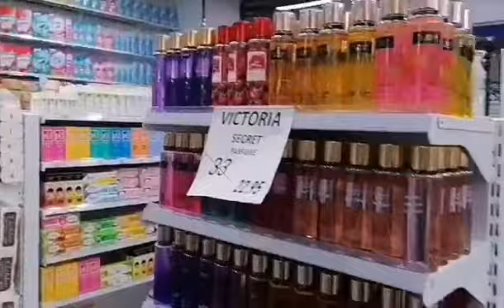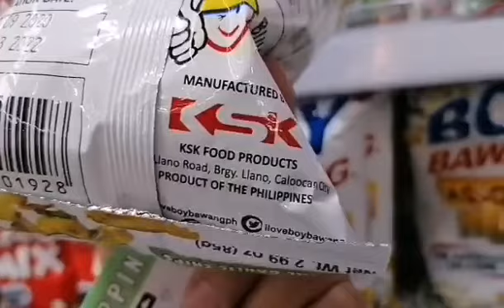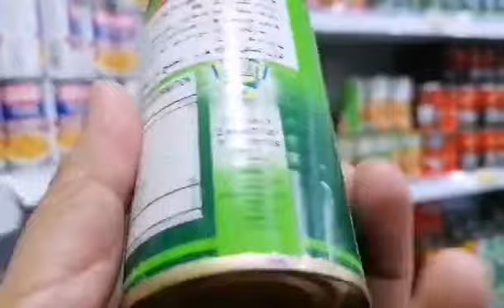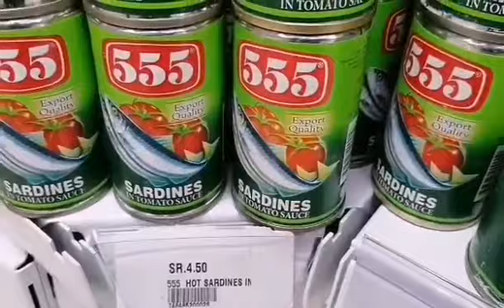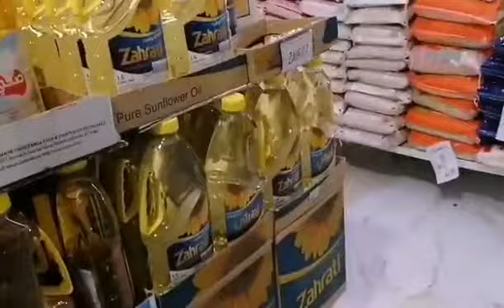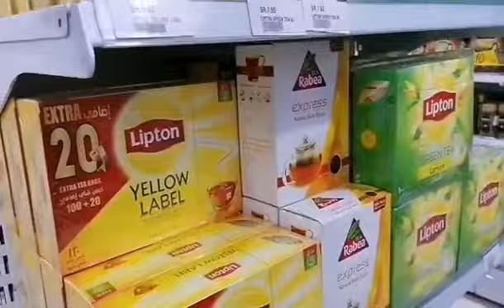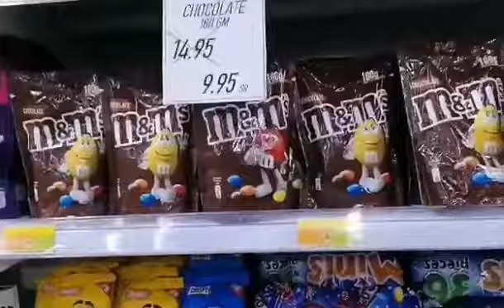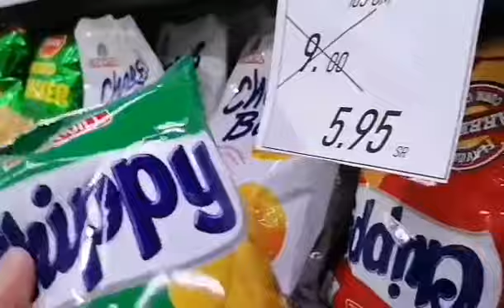Makati Shopping |New Open Supermarket (Part 2)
This video is all about my grocery time after work at Villagio Mall in a new open supermarket last month of January.They have a lot of Filipino items on this supermarket.